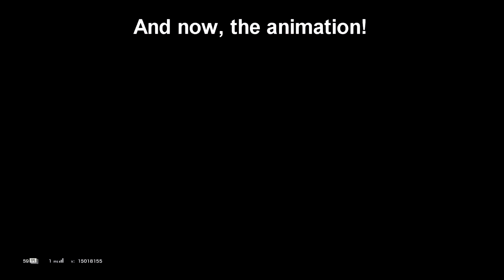Tachanka's New Elite! - Rainbow Six Siege